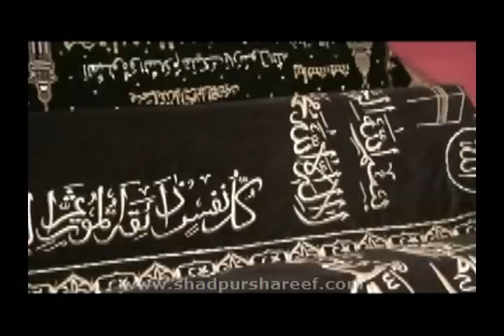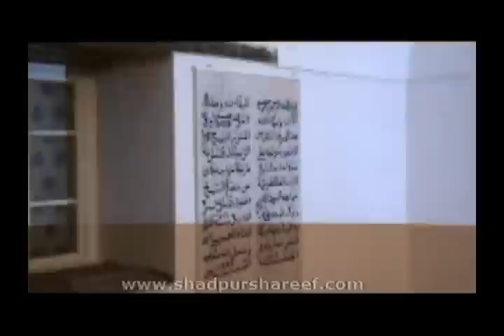Tomb of Shaykh Ali ar-Ramitani May Allah Sanctify His Soul in Bukhara, Uzbekistan 2009 2/2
He was a Noble Flag of Islam and a great scholar who opened the locks to the treasures of the heart and explained secrets from the Unseen. He received, from the Kingdom of Knowers, Bounties and Prizes and Honors. He guided the needy to the station of Spiritual Knowledge. His name flew high in the skies of Guidance, and there are no words to express his knowledge nor his state. To us he may be described, like the Mother of Books (the Holy Qur'an), as "one written in an elevated state."

He was born in the village of Ramitan, two miles from Bukhara. He lived there, and was avid in learning the knowledge of the Divine Law (sharica), until he achieved fame in the Sciences of Traditions (Hadith), Qur'an, Jurisprudenct (Fiqh), and the Exemplary Path of the Prophet  (Sunnah). He was a reference (marjac) for anyone asking for legal decisions (fatawa).

Then he contacted Shaikh Mahmad al-Anjir al-Faghnawi for spiritual guidance. In the Shaikh's presence he was lifted up to the high stations of the Manifestation of Divine Love and the Divine Presence. He became known and famous under the name Azizan, a word in Persian used for one of elevated station. Following are some of his many sayings:

"Do and do not count. Confess your shortcomings and continue work."
"Attain to the presence of the Divine, especially when you are eating and when you are talking."
"Allah Almighty and Exalted said in His Holy Qur'an, "O Believers, repent to Allah with a pure repentance." This verse brings us good tidings. Since Allah asks for repentance (tawba), it means He will accept it, because if He were not going to accept your repentance, He would not tell you to make tawba."
"The Prophet  said, 'Allah looks at the heart of the Believer every night and day 360 times.' This means that the heart has 360 entrances. And every organ has 360 roots, all of them connected to the heart. So if the heart, under the influence of Dhikrullah, is led to the station of Allah's Gaze, this will lead all organs of the body to the Gaze of Allah. As a result, every organ will be obedient to Allah and from the light of that obedience every organ will be connected to the Divine Outpouring. This is what draws the Gaze of Mercy from Allah to the heart of the Rememberer."

Shaykh Ali died on Monday, 18th of Dhul Qa'idah in the year 715 H / 1315 CE or 721 H/1321 CE, at the age of 130 years.

He had two sons who were very famous in following the footsteps of their father. However, he did not pass the secret on to them. Instead he passed it to Shaikh Muhammad Baba as-Samasi (q).